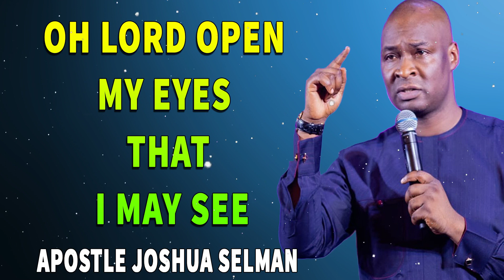OH LORD OPEN MY EYES THAT I MAY SEE - Are there MEN of Prayer in this place! - APOSTLE JOSHUA SELMAN